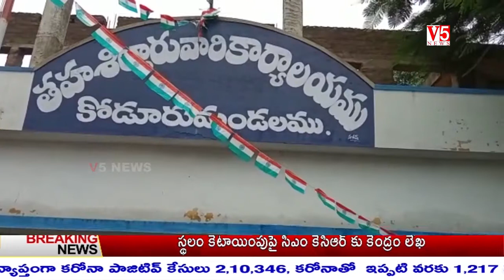V5 News PRIME TIME Bulletin 12th Sep 2019 || V5 Telugu Breaking news